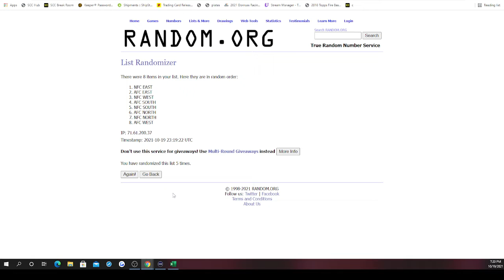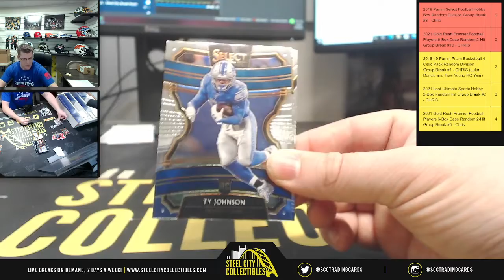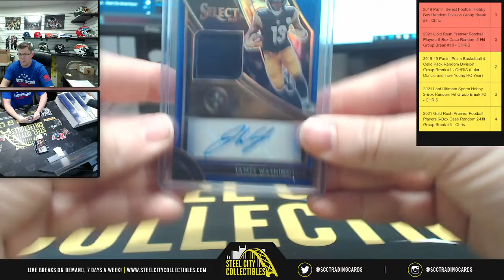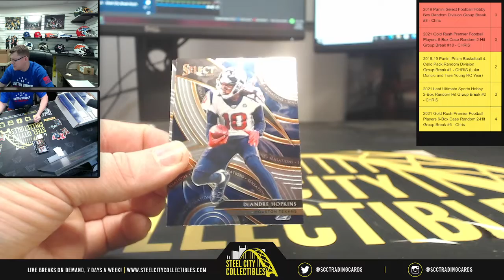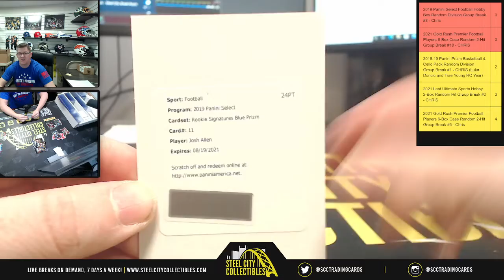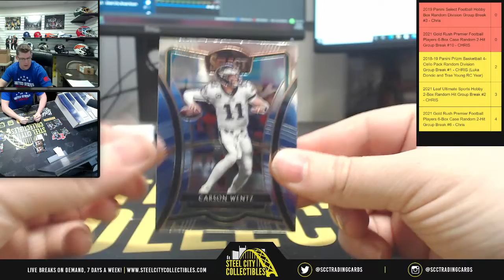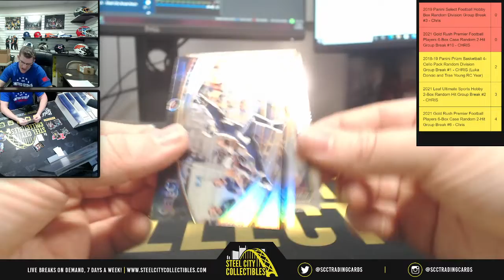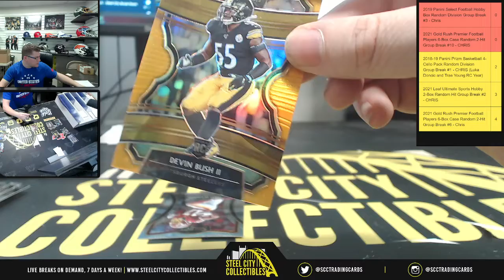2019 Panini Select Football Hobby Box Random Division Group Break #3 - Chris